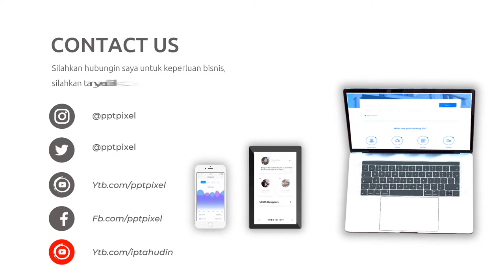Video Animasi Tulisan, Teks, Logo, Nama, Jabatan, Button, Tombol, Merek, Muncul, Menarik, Lowerthird